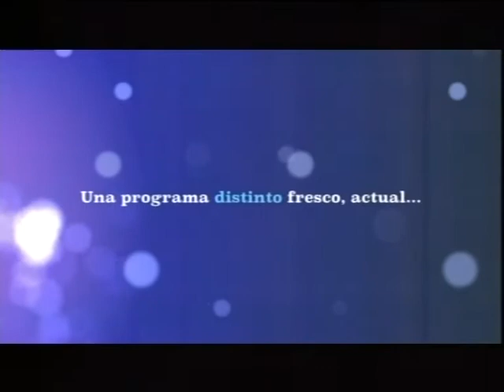ENTREVISTA APERSO 6.11.12